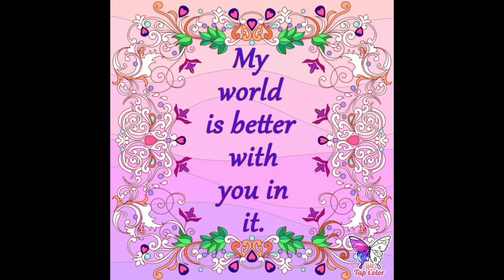GN SD MBLP LUMU Ttuitm